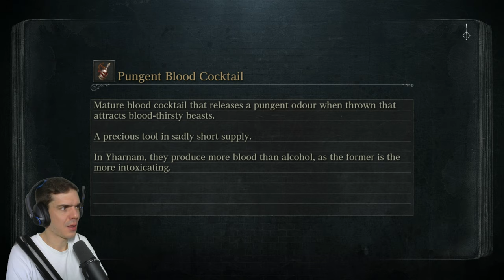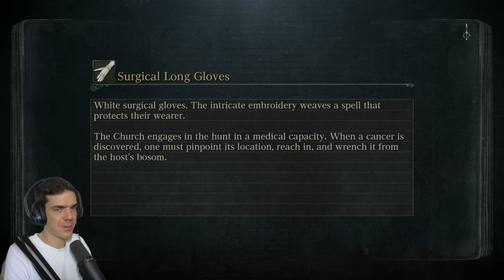Hemwick Charnel Lane | Bloodborne, 7. rész